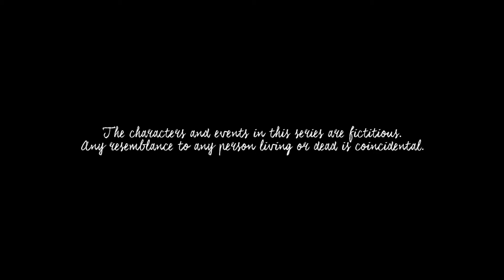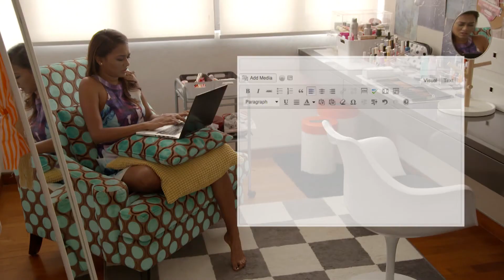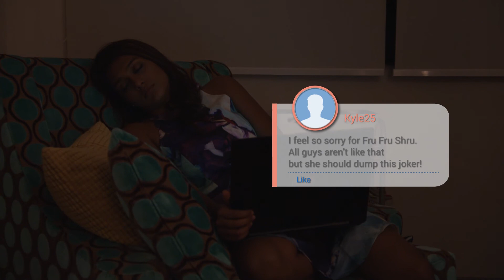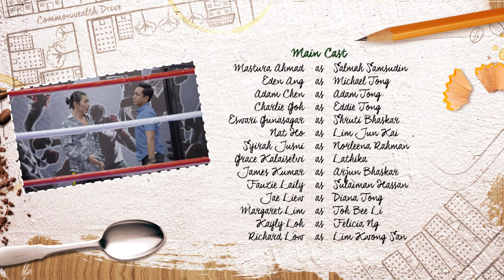Tanglin EP259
The strain in Sulaiman and Norleena’s relationship continues to show as he spends the night at the Tongs’. Norleena is concerned when Sulaiman starts to obsess over NF1 and wants Rayyan to go for genetic testing. Eddie feels bad that Michael has been instructed to perform fatigue duties until his PES status has been confirmed.When Adam sees that Wafiq still has a way to go before trusting Chris, Adam decides to give Chris more responsibility at the gym to allow him to prove himself.Shruti continues to worry about her date with Shawn at his place after Pam puts ideas in her head about how he’s probably thinking of getting physical. Will she carry on with the date as planned?